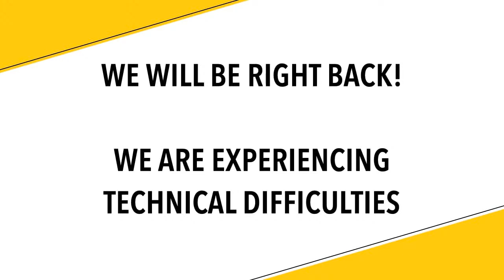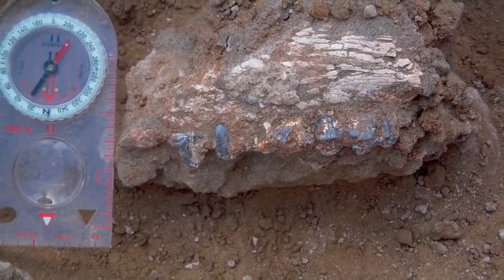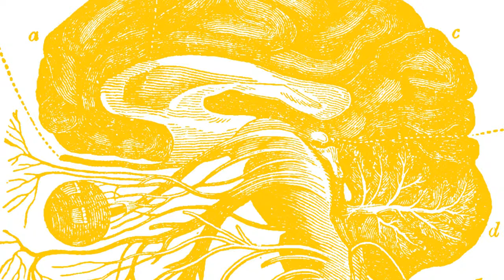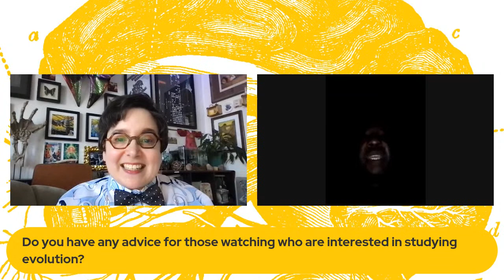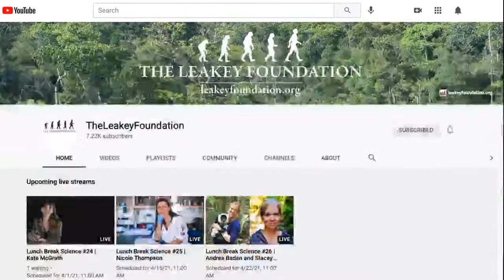Lunch Break Science #40 | Fredrick Kyalo Manthi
Meet Leakey Foundation Baldwin Fellowship Scholar Fredrick Kyalo Manthi and learn the latest in Kenyan paleoanthropology.